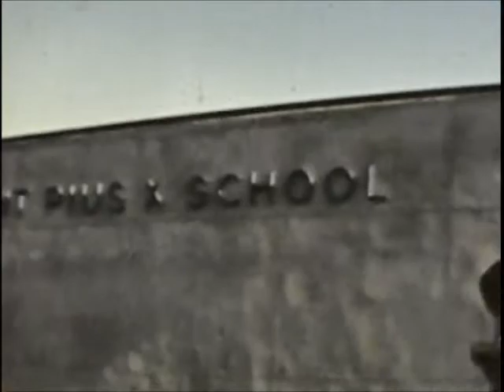St. Pius X Confirmation, Plainview, Long Island, NY 1959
My sister's confirmation, spring 1959. That's mom in her finery. Don't know who the guy in the hat is.